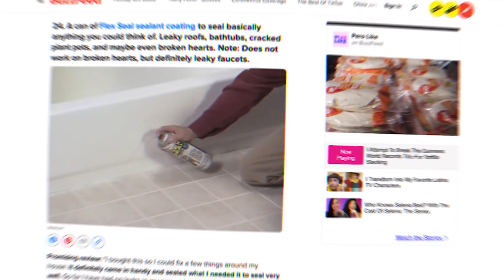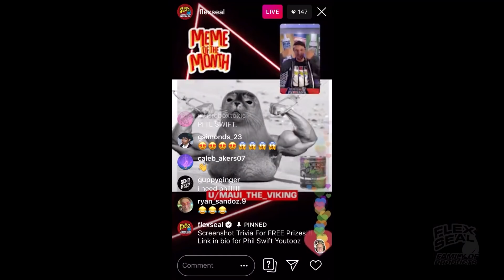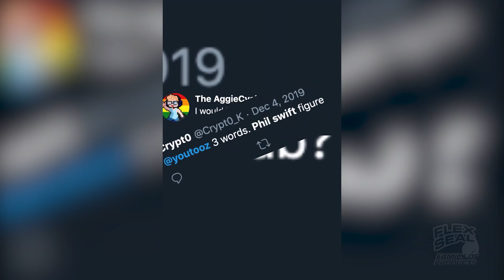YouTube Rewind 2020: Flex Seal® Edition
It’s Flex Seal® Rewind turn back time!

2020? Really? A crazy year for everybody including the Flex Seal Family. Wow. On so many levels, just wow.

Let us count the ways… Flex Paste, chickens, Step Chickens, Seinfeld, Storm Season, the PHILter, global expansion, influential influencers, YooTooz Phil, Flex Seal Live and the world’s biggest shipping crate full of content. And coffee. Lots of coffee.

OH, and little thing called a pandemic that even Flex Seal couldn’t fix. But that didn’t stop us from trying. With the whole flex Seal Family coming together to help and protect our Frontline Healthcare Heroes by assisting in the construction and distribution of life-saving Intubation Boxes.

But there’s one thing that remained constant… our love and appreciation for the Flex Fans. You guys are the best! Thanks for sharing this peculiar piece of history with us and for making our community better and stronger every day. You inspire.

Now, if you’ll excuse us, we’ve gotta get back to raising the bar on stupendous stunts, insane demonstrations, and providing fresh gasoline for the meme machine. 💪🔛

It’s time to get a FlexStart on the NewYear.

Bring it on 202! 💪

Are you a Phil Swift fan?